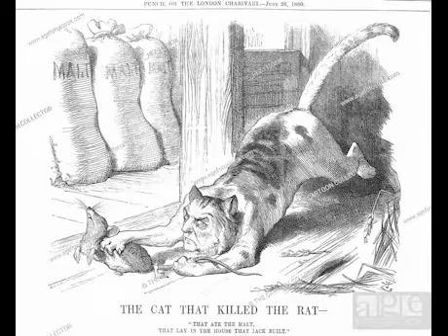Elephant And Goat Story For Kids In Hindi